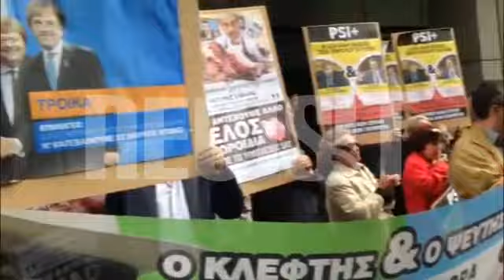NewsIt.gr: Τα συνθήματα των μικροομολογιούχων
Βίντεο από το NewsIt